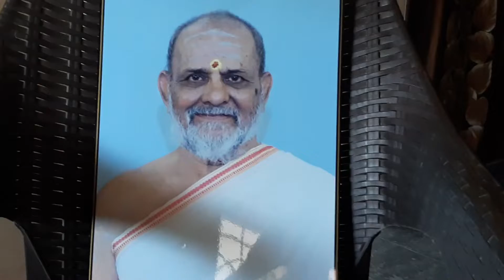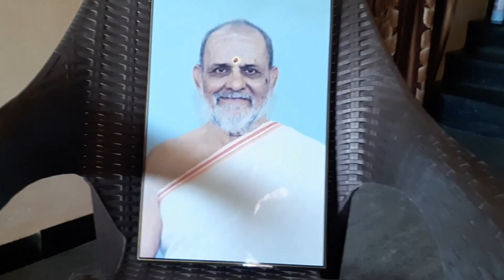Brahmashri Narayan Govind Kale - Visionary par excellence - By Chaitanya Narayan Kale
Meet Ahithagni Shri. Chaitanya Narayan Kale who is residing at Barshi, Maharashtra.

His father Brahmashri Narayan Govind Kale fondly called as Nanaji Kale was a Farmer, Olympic Wrestling champion and eventually with HIS Guru and Acharya's Abundant Blessings turned himself into a Nithyagnihotri and turned Barshi as the Home of Agnihotris.

His house and farm became the breeding ground for next generation Vedic Anushtan and Nithyagnihotri Anushtan.

He also was the pioneer in organising the first ever database of Ahitagnis and also instrumental in getting the first ever Ahithagni Sadas at Tirupathy.

Much more to say about him but hear all from his son and Ahithagni Chaitanya Kale..

Jaya Jaya Sankara Hara Hara Sankara